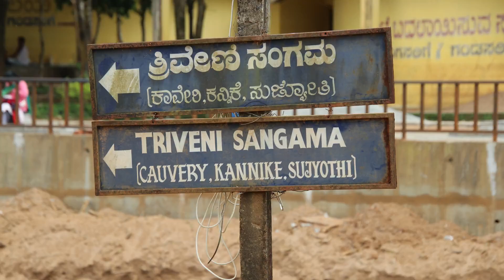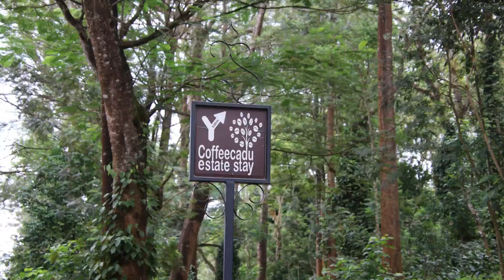Coorg Tour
Coorg, Karnataka coffee plantation